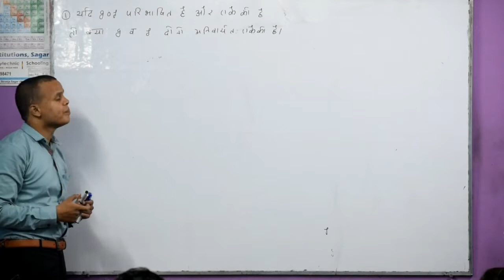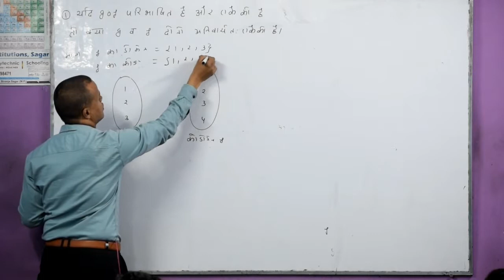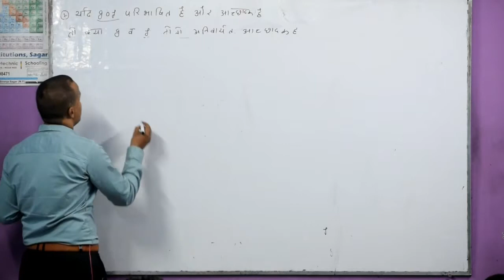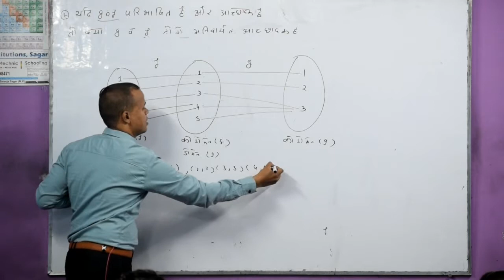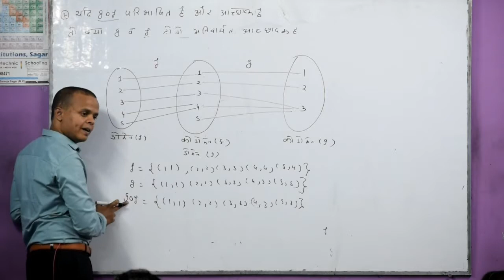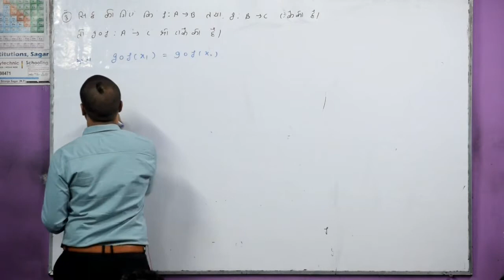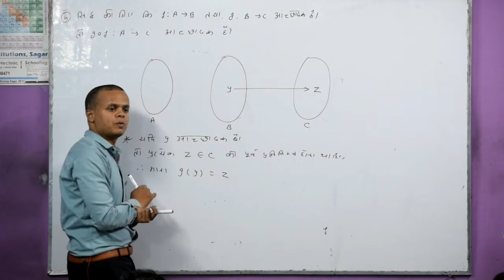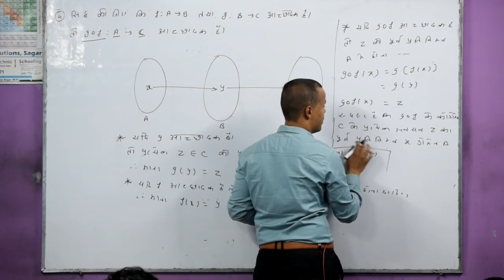12th maths chapter -1 ( 08 October ) संबंध एवं फलन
12th maths chapter -1 ( 08 October ) संबंध एवं फलन